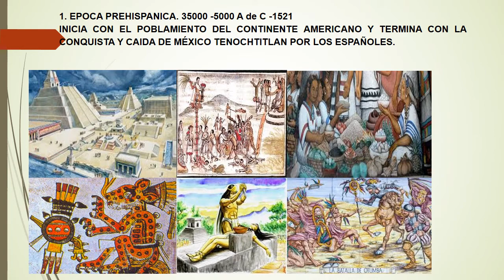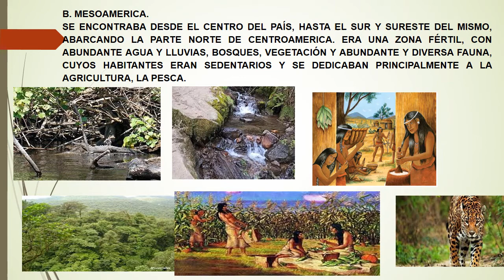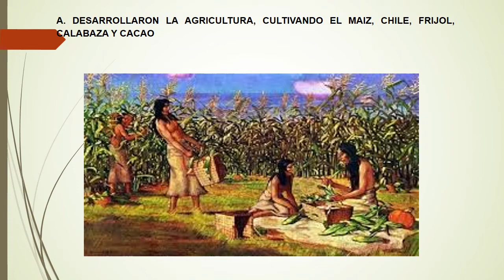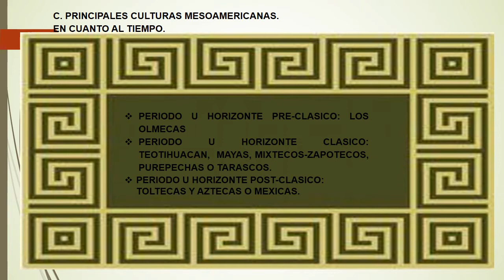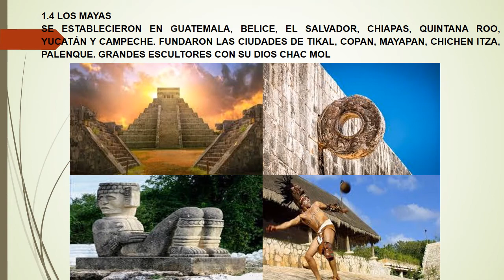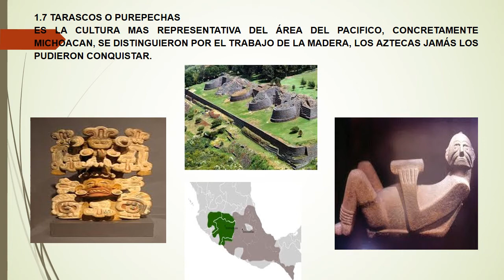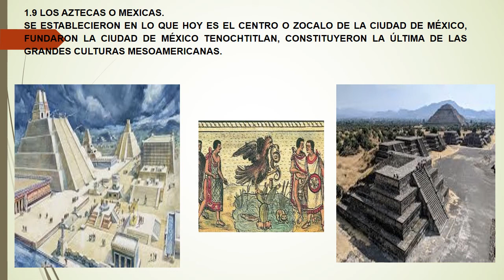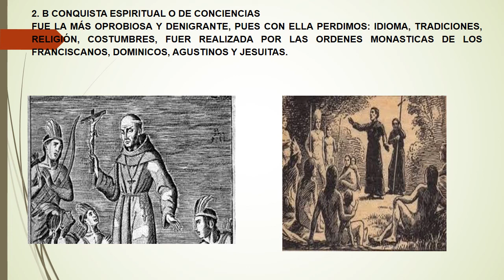HISTORIA DE MÉXICO EPOCA PREHISPANICA COMIPEMS